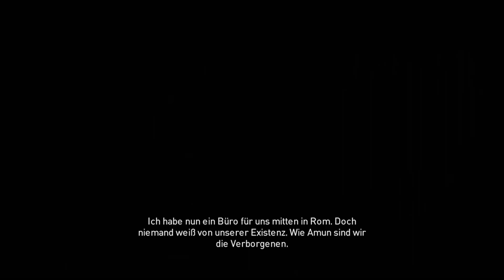Assassin’s Creed Origins Gameplay German #42 ENDE - Das Kredo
Assassin’s Creed Origins Gameplay German Assassin’s Creed Origins Deutsch Gameplay Let's Play by KeysJore
Let's Play Assassin’s Creed Origins German

►Mein Equipment:
Assassin’s Creed Origins Deutsch - Let's Play Assassin’s Creed Origins Deutsch - German/Deutsch Walkthrough Gameplay
Let's Play - Assassin’s Creed Origins Deutsch Gameplay with Commentary (German/Deutsch)